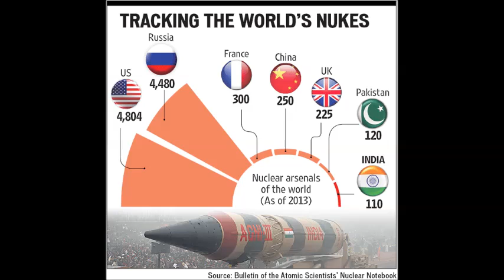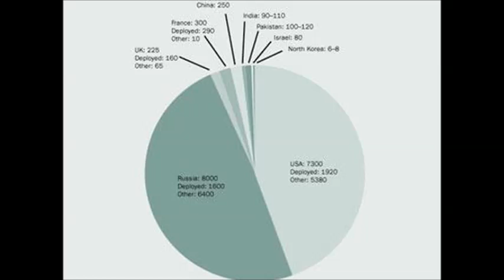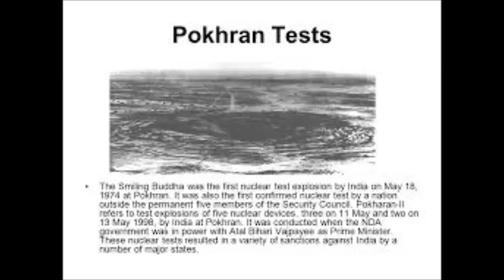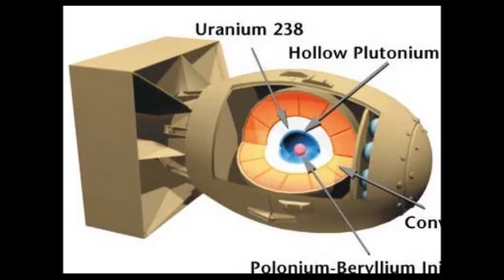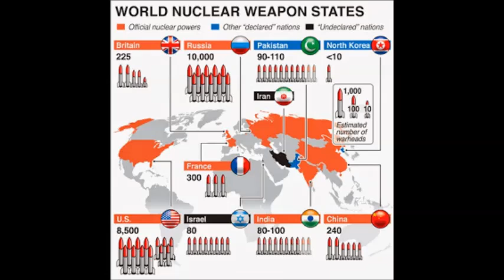Indian atomic bomb vs Pakistan atomic bomb | India vs Pakistan atom power comparison HD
Stockholm International Peace Research Institute (SIPRI), Sweden- based international thinktank on Monday released its annual report, after assessing the current trends and developments in world nuclear arsenals. As per the latest data on the breakdown of world nuclear forces in 2014 released by SIPRI, Pakistan has more nuclear warheads than India. In 2014, India's nuclear warheads count is between 90-110 while Pakistan is ahead at 100-120 nuclear warheads.
The crucial point to be noted is that Pakistan conducted its first nuclear test in 1998 while India forayed into the field of nuclear test much before in 1974, but still it lags behind its neighbour in terms of warheads. In its press release, SIPRI said that overall number of nuclear forces in the world have reduced while modernizations continue as none of the nuclear- possessing nation is ready to give up their nuclear arsenals. India, Pakistan, China, US, Russian, Britain, France, Israel and North Korea- have been identified as 9 nuclear arsenals- possessing nations by the SIPRI. Data from 2010 to 2014- revealed that Pakistan always outnumbered India in terms of its nuclear forces. The total number of nuclear arms of all nine nations in 2014 is approximately 16,300 as compared to 17,270 in 2013. India and Pakistan continue to develop new systems capable of delivering nuclear weapons and are expanding their capacities to produce fissile material for military purposes. US and Russia together account for more than 93 per cent of all nuclear weapons. Established in 1966, SIPRI is an independent resource on the global security that conducts research related to various nations' nuclear arsenals, arms and ammunitions, weapons, disarmaments and arms control and then provides data, analysis and recommendations based on their findings. Pak has more nuclear warheads than India Stockholm International Peace Research Institute (SIPRI), Sweden- based international thinktank on Monday released its annual report, after assessing the current trends and developments in world nuclear arsenals.     Pak has more nuclear warheads than India As per the latest data on the breakdown of world nuclear forces in 2014 released by SIPRI, Pakistan has more nuclear warheads than India.
Pak has more nuclear warheads than India India, Pakistan, China, US, Russian, Britain, France, Israel and North Korea- have been identified as 9 nuclear arsenals- possessing nations by the SIPRI     Pak has more nuclear warheads than India US and Russia together account for more than 93 per cent of all nuclear weapons. Pak has more nuclear warheads than India Data from 2010 to 2014- revealed that Pakistan always outnumbered India in terms of its nuclear forces.
Pak has more nuclear warheads than India The total number of nuclear arms of all nine nations in 2014 is approximately 16,300 as compared to 17,270 in 2013.     Pak has more nuclear warheads than India Established in 1966, SIPRI is an independent resource on the global security that conducts research related to various nations' nuclear arsenals, arms and ammunitions, weapons, disarmaments and arms control and then provides data, analysis and recommendations based on their findings.     Pak has more nuclear warheads than India Stockholm International Peace Research Institute (SIPRI), Sweden- based international thinktank on Monday released its annual report, after assessing the current trends and developments in world nuclear arsenals.     Pak has more nuclear warheads than India As per the latest data on the breakdown of world nuclear forces in 2014 released by SIPRI, Pakistan has more nuclear warheads than India.     Pak has more nuclear warheads than India The crucial point to be noted is that Pakistan conducted its first nuclear test in 1998 while India forayed into the field of nuclear test much before in 1974, but still it lags behind its neighbour in terms of warheads.